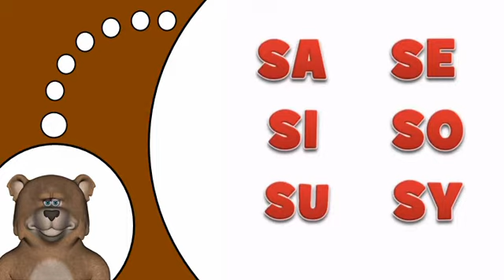Học tiếng Pháp # S